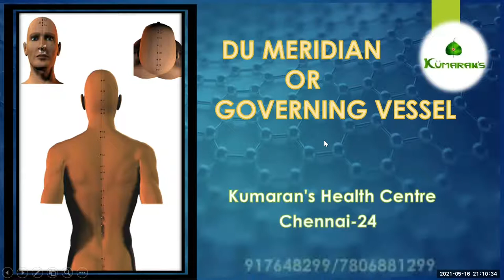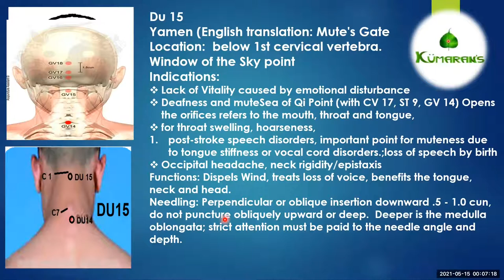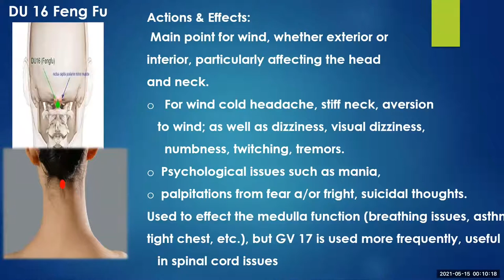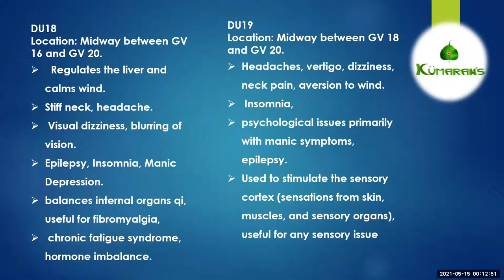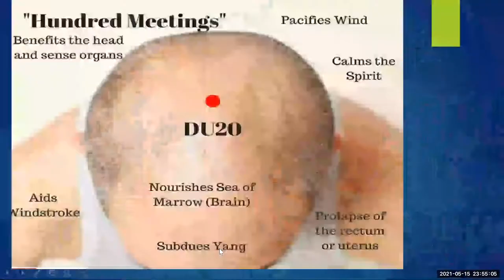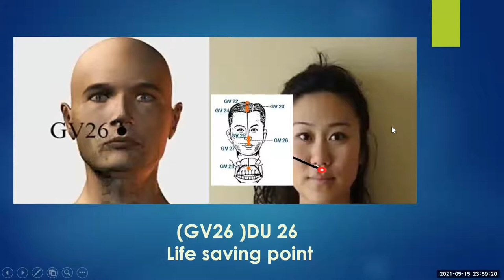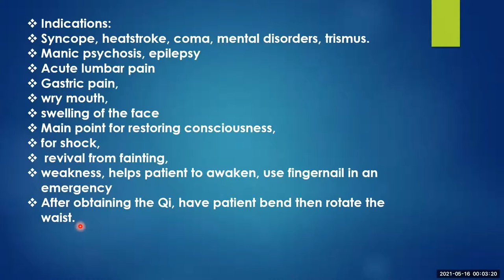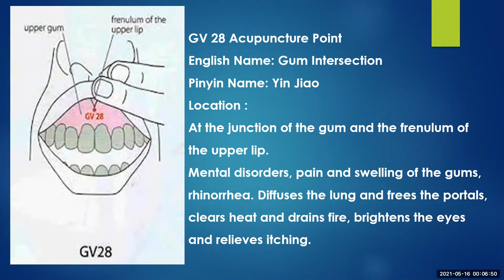ACUPUNCTURE /DU MERIDIAN POINTS 15-28/KUMARAN'S HEALTH CENTRE/ZOOM CLASS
ACUPUNCTURE /DU MERIDIAN 15-28
ACUPUNCTURE /AN  INTRODUCTION
EARTH ELEMENT - A GLANCE /ACUPUNCTURE/EARTH ELEMENT CHARACTERISTIC  FEATURES
STOMACH MERIDIAN /ACUPUNCTURE /KUMARAN'S HEALTH CENTRE
STOMACH MERIDIAN PART II /ACUPUNCTURE LEARNING
ACUPUNCTURE /LIVER MERIDIAN/
Learn Acupuncture
easy learning
treatment self for
# TCM meridians